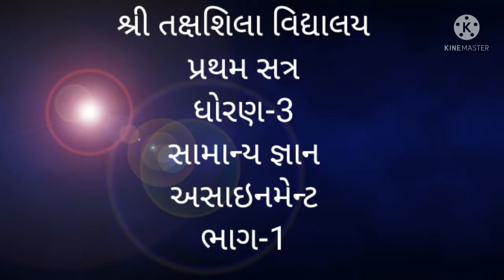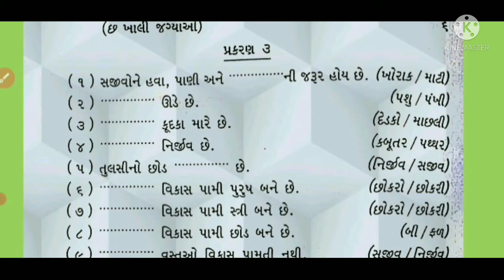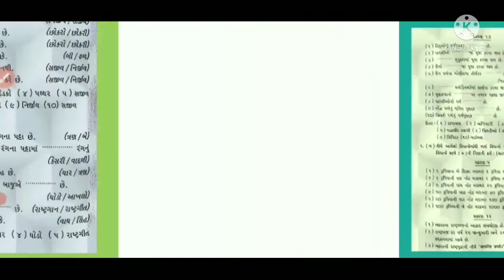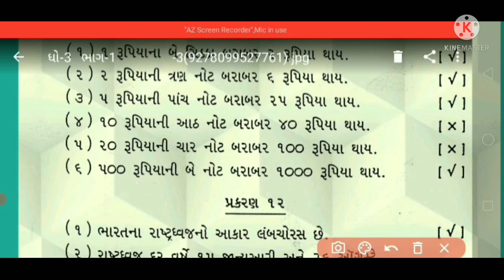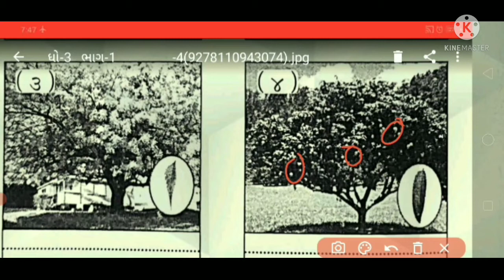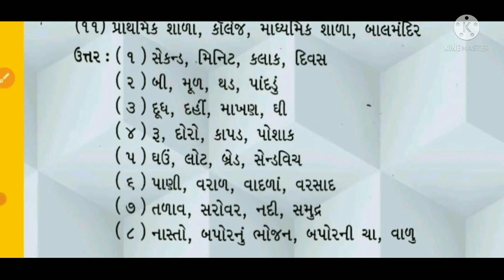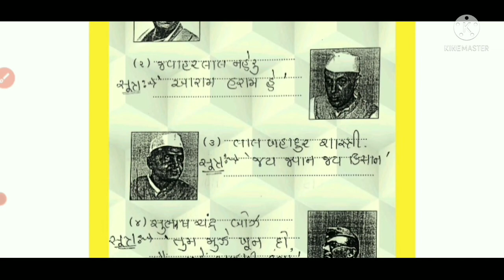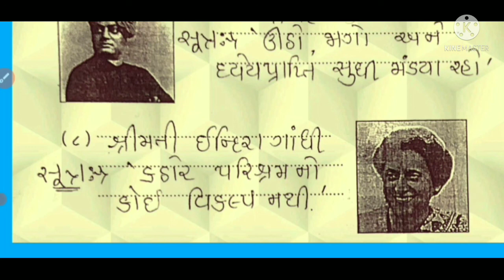ધોરણ 3 વિષય સામાન્યજ્ઞાન પ્રથમ પરીક્ષા એસાઈનમેન્ટ ભાગ ૧